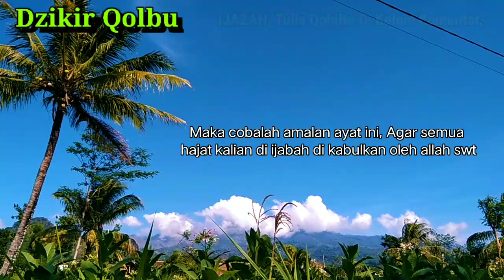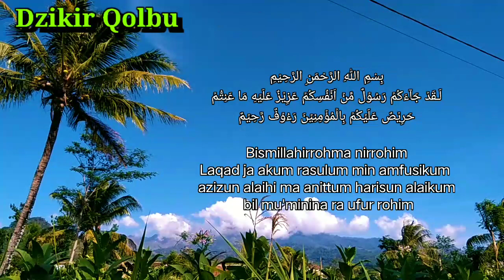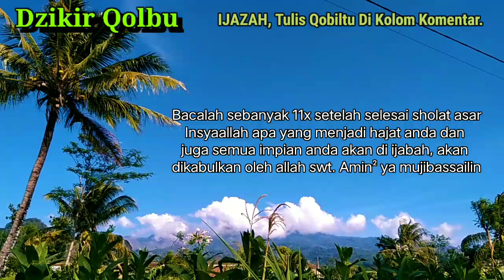CUKUP BACA 11X ✓ APAPUN IMPIANMU, TAK BUTUH WAKTU LAMA AKAN JADI NYATA~ Dzikir Untuk Segala Hajat.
semua isi di dalam video ini hanya berisi informasi, segala resiko menjadi tanggung jawab kalian sendiri
Doa membuka aura nabi yusuf,
Doa,
Nabi,
Yusuf,
Nabi yusuf,
Doa pengasihan,
Doa pengasih,
Ilmu doa pengasih,
Doa pelet ampuh,
Pelet
Ilmu pelet,
Pelet ampuh,
Pelet,
Pelet cinta,
Mantra pelet kewat nama,
Cepat kaya,
Doa kaya,
3 dzikir amalan kaya mendadak dalam 3 hari,
Amalan kaya uang,
Kaya mendadak,
Amalan,
Cara cepat kaya,
Cepat kaya,
Cara cepat kaya tanpa modal,
Pesugihan,
Asmaul husna,
99 asmaul husna,
Kisah nabi,
Sholawat,
Amalan sholawat,
Dahsyatnya sholawat,
Amalan sholawat cepat kaya,
Testimoni sholawat,
Nabi,
Muhammad,
Doa,
Amalan,
Penarik uang,
keajaiban sholawat,
Doa doa,
Doa mustajab,
Doa manjur,
Doa leluhur,
Doa islami,
Doa kekayaan,
Doa cepat kaya,
Kaya raya,
Harta melimpah,
Kaya mendadak,